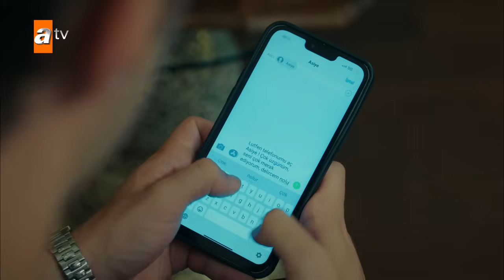Admin'e göre en MÜK sahneler✨(58. Bölüm) | Kardeşlerim Özel Kolaj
Oyuncular:
Celil Nalçakan (Akif),
Aslı Mavitan (Ayla),
Onur Seyit Yaran (Doruk),
Recep Usta (Berk),
Lizge Cömert (Süsen),
Berk Ali Çatal (Tolga),
Evrim Doğan (Gönül),
Kaan Çakır (Ahmet Yılmaz),
Nazlı Çetin (Leyla Barçın).